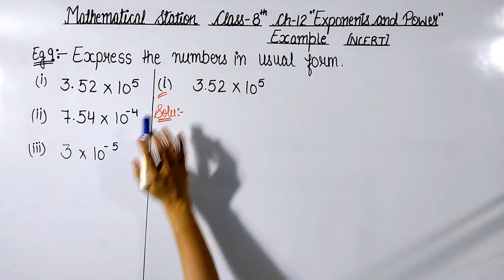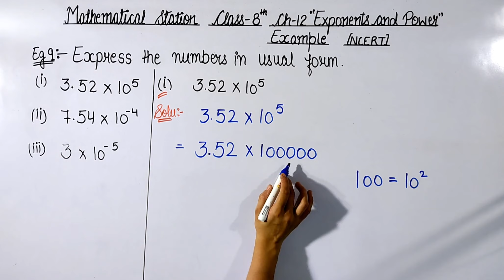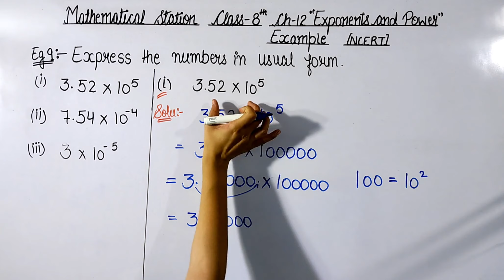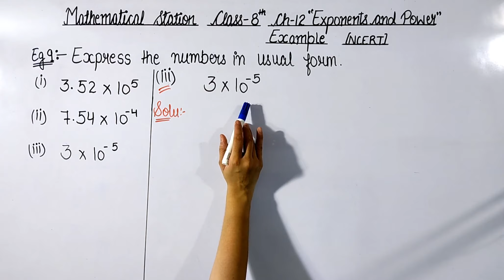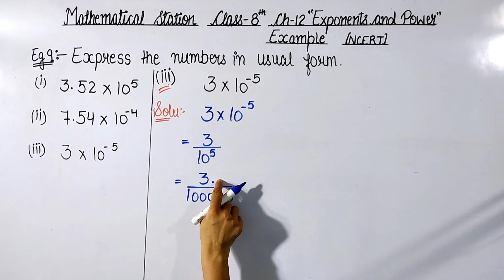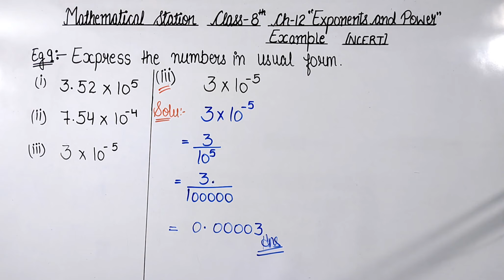Class-8, Ch-12 Eg-9 Maths.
Hii Everyone
I'm Sana
In this video you will get the lecturer videos of  Class-8th Maths Chapter-12 "Exponents and Power"
Examples
Eg-9
Express the following numbers in usual form.
Make sure to comments yours views below